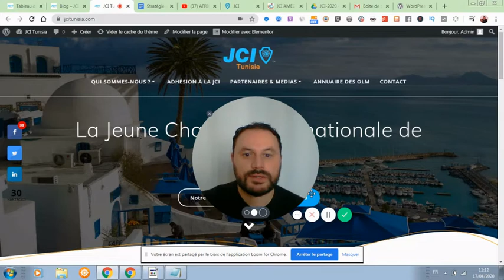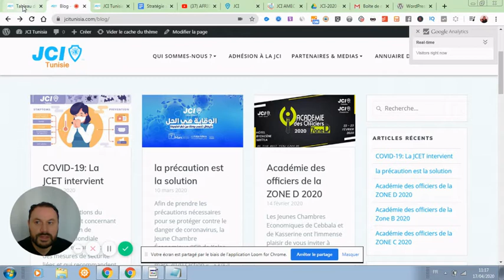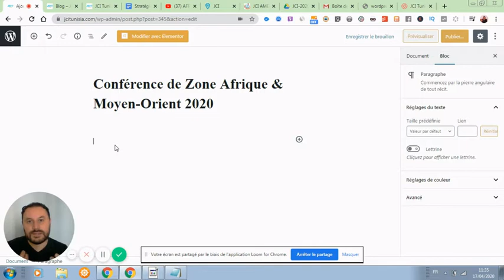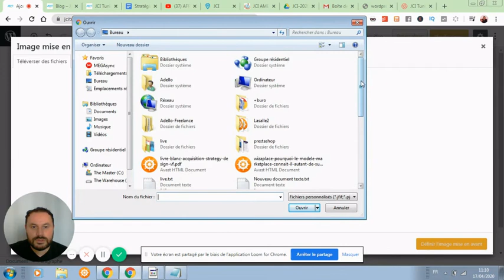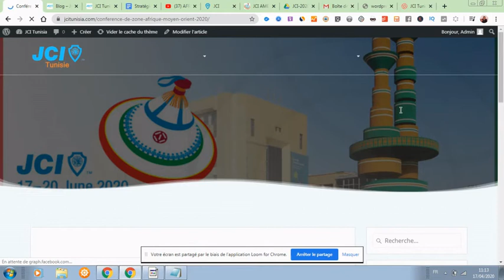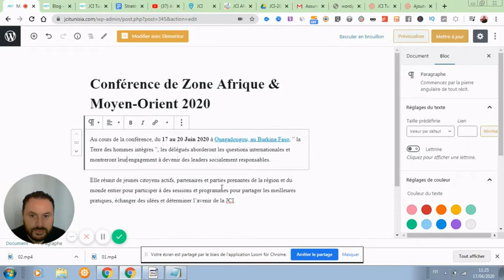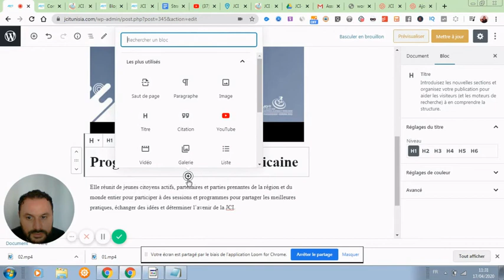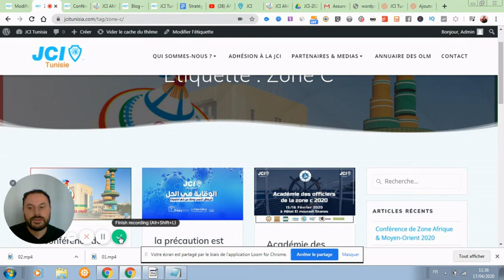Site web JCI Tunisia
Démonstration Site web JCI Tunisia